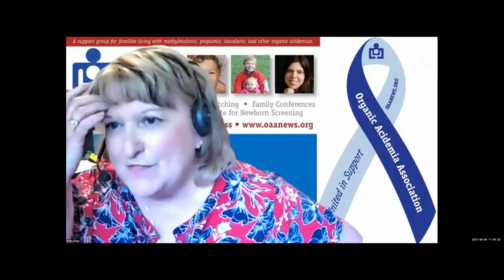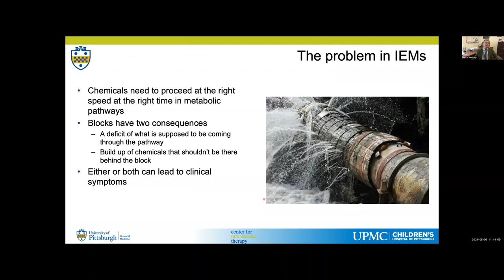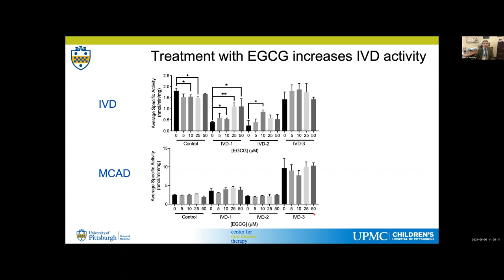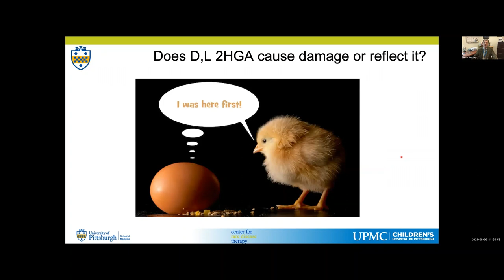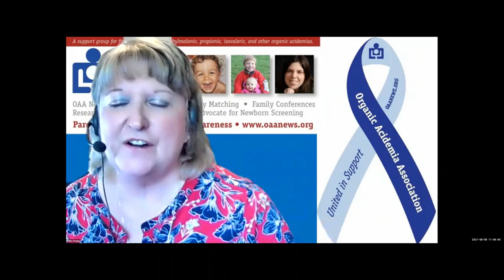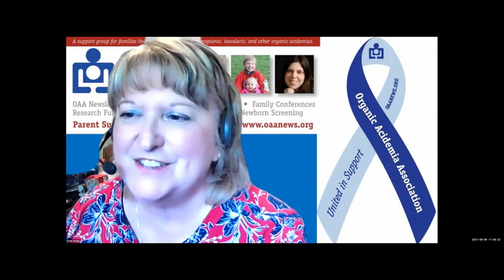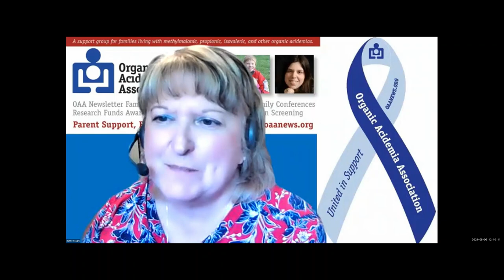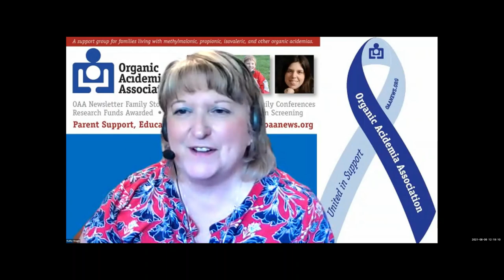New therapies for combined D,L-2-hydroxyglutaric acidemia and isovaleric acidemia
Join Dr. Jerry Vockley from Children’s Hospital of Pittsburgh
as he shares updates on new therapies for D/L2HGA and Isovaleric Acidemia
Held via Zoom on August 9, 2021